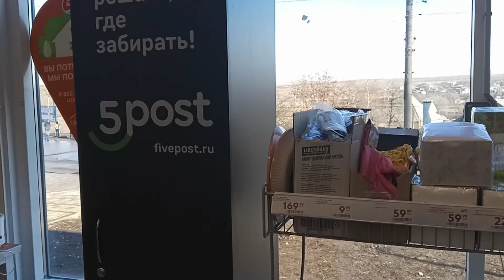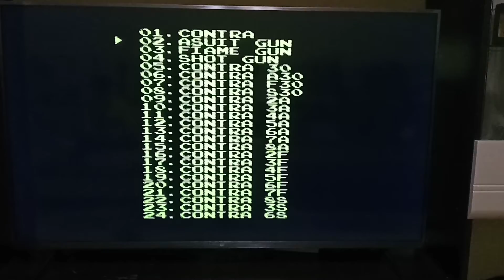Extreme mini Box с AliExpress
Реклама